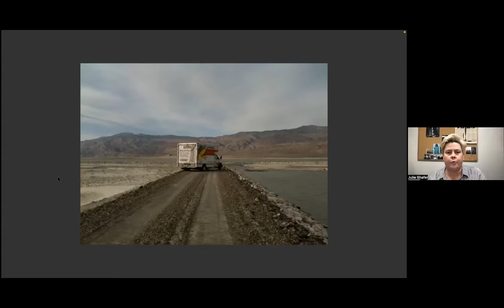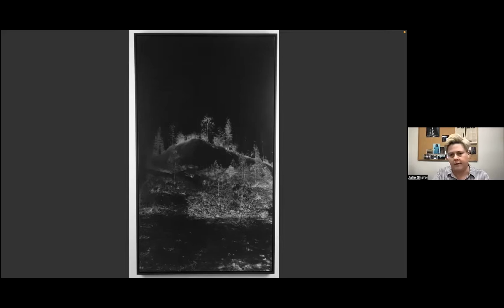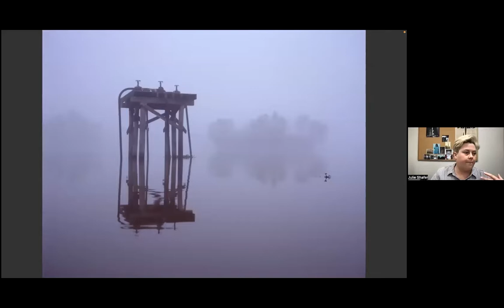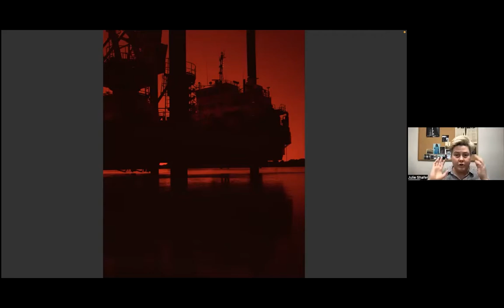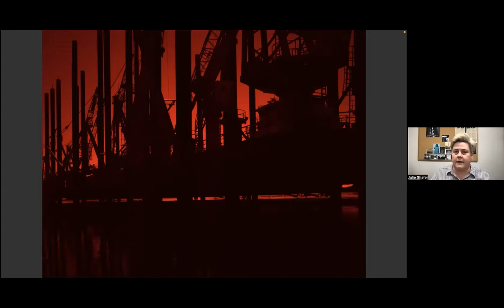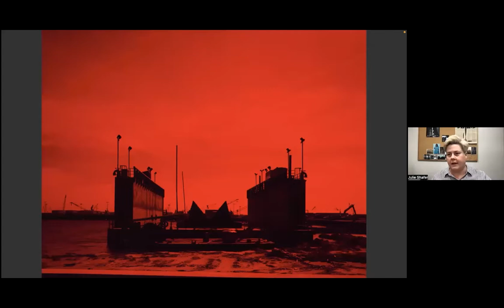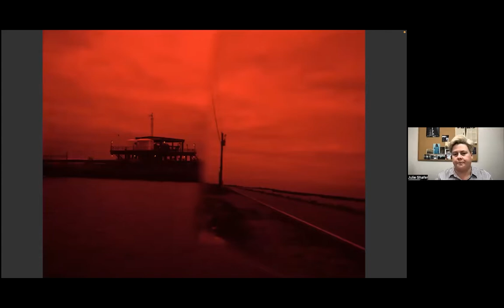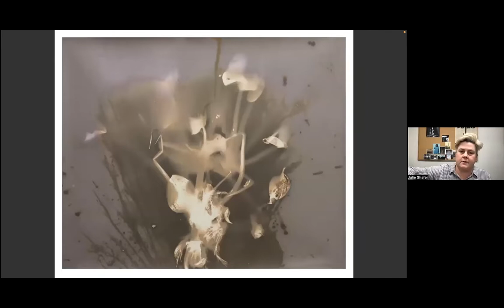Third Thursday Talks: Julie Shafer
The effects of human impact on the land are central to Julie Shafer’s work. In the series Wait ‘til You See the Devil’s Punchbowl, Julie Shafer used a 4×5″ field camera to photograph the Louisiana bayou in areas polluted and eroded by fracking and deep oil drilling. Shafer made these images in “redscale,” intentionally loading their film backward so that the red spectrum was especially prevalent in each exposure. This glowing otherworldly colorcast confronts us, and forces us to consider the depths of the contamination and the ways that human intervention has altered the land.

In this talk on April 21, 2022, Julie Shafer discusses this work with UCR ARTS Director of Collections, Leigh Gleason. Analogues: Julie Shafer is on view at the California Museum of Photography through September 18, 2022.

Third Thursday Talks are made possible with the generous support from the Marjorie and Glenn Thomas Memorial Fund.